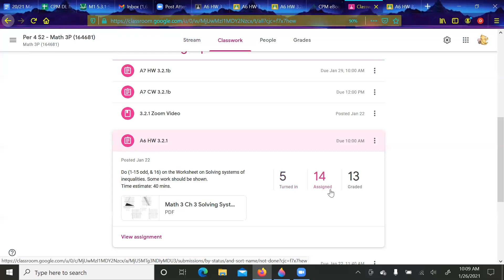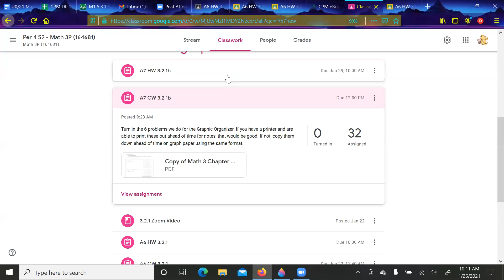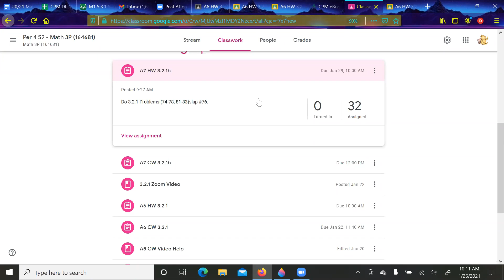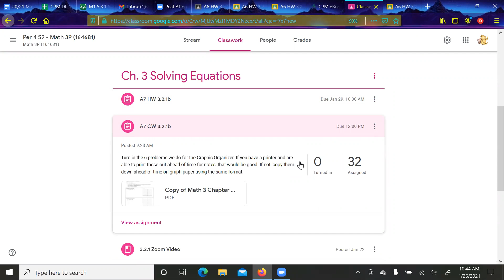M3 3.2.1b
Tues. 1/26 Lesson